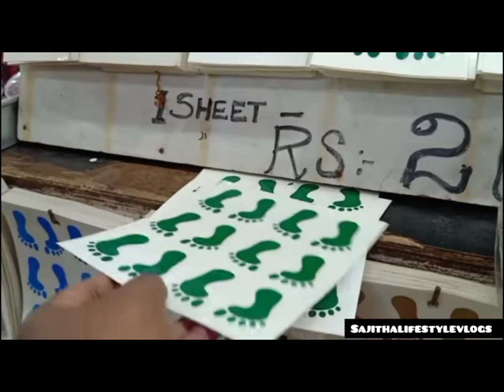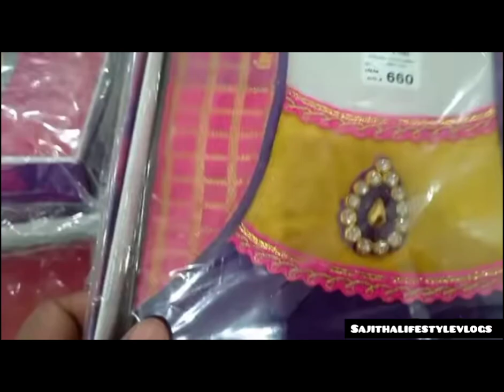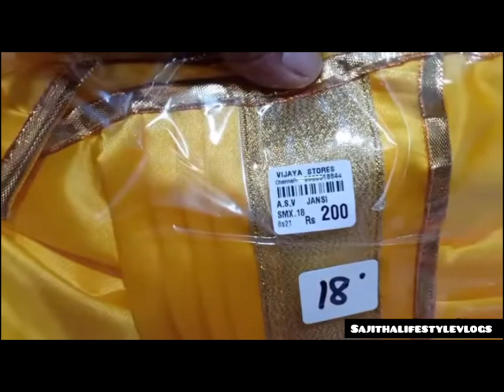கிருஷ்ண ஜெயந்தி பூஜை பொருட்கள் அனைத்தும் இந்தகடையில் கிடைக்கும் 🛍️Vijaya store mylapore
Vijaya Stores
New No.78, Old, 24, N Mada St, next to Indian Bank Mylapore Branch, Mylapore, Chennai, Tamil Nadu 600004
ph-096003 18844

கிருஷ்ண ஜெயந்தி pooja items at cheap price | New Fancy agencies
Krishna janmashtami decoration at home

Krishna jayanthi decorative items wholesale price in chennai,
sowcarpet shopping,
Pooja items wholesale shop,
இப்படி ஒரு Shop நம்ம Chennai லா,
cheap and best wholesale shops in chennai,
krishna dress for baby boy,
krishna costume for girl,
krishna accessories for baby boy,
radha krishna dress for baby,

, krishna statue, god statue shop in chennai
Krishna jayanthi statues
Krishnar Jayanthi A to Z Items at wholesale purchase sowcarpet chennai
 chennai,fancy items wholesale market in
krishna jayanthi decoration ideas for baby, krishna jayanthi decoration ideas for 5 month baby, krishna jayanthi decoration ideas in tamil, janmashtami decoration at home